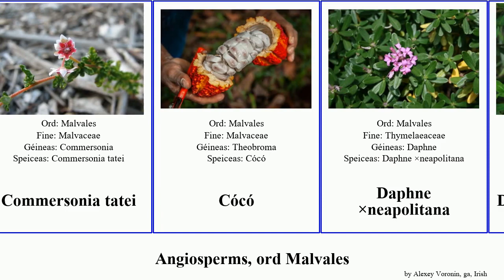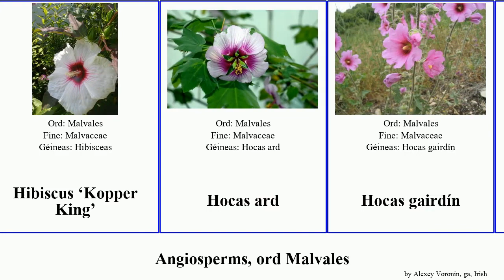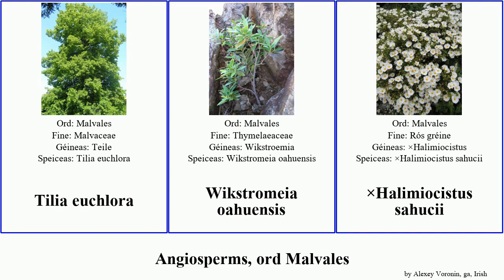Angiosperms, ord Malvales cistus hibiscus var ard africana punctata umbellata grandiflorus Hocas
angiosperms ord Malvales.
angiosperms of Order Malvales, language: ga.

Abutilon ×hybridum
Balsa
Callianthe darwinii
Capóc
Cistus ×bornetianus
Cistus ×stenophyllus
Cistus ×aguilari
Cistus ×cyprius
Cistus ×hybridus
Cistus ×laxus
Cistus ×purpureus
Cistus ×rodiaei
Cistus ×skanbergii
Commersonia tatei
Cócó
Daphne ×neapolitana
Daphne ×burkwoodii
Grianrós
Hibisceas
Hibiscus grandiflorus
Hibiscus sabdariffa
Hibiscus ×archeri
Hibiscus ‘Kopper King’
Hocas ard
Hocas gairdín
Hocas muscach
Lavatera ×clementii
Lavatera punctata
Leamhach
Melochia umbellata
Rhodognaphalon mossambicense
Sida rhombifolia
Sparrmannia africana
Talipariti hastatum
Talipariti tiliaceum var. tiliaceum
Teile
Teile mhionduilleach
Teile choiteann
Teileog Mheiriceá
Tilia euchlora
Wikstromeia oahuensis
×Halimiocistus sahucii
×Halimiocistus wintonensis